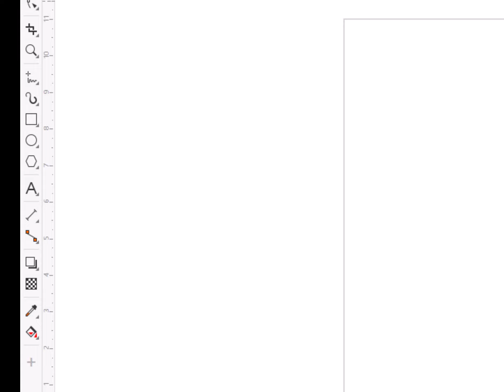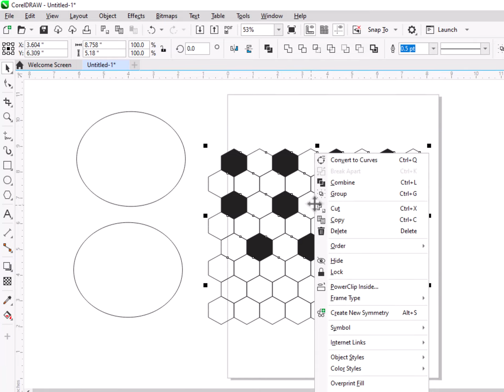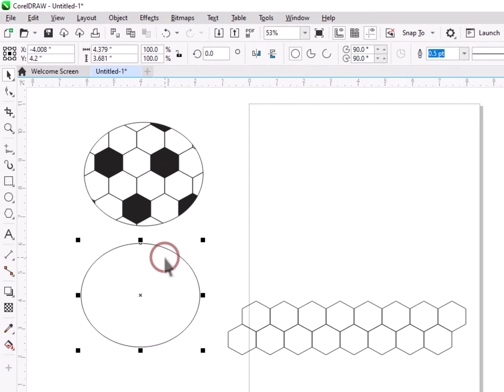How to make Football Logo in CorelDraw | Logo Designing in CorelDraw | CorelDraw Tutorial Urdu Hindi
How to make Football Logo in CorelDraw | Learn Logo Designing in CorelDraw | CorelDraw Tutorial Urdu Hindi

Friends, is video me maine aapko coreldraw me Football Logo Design karna bataya hai, Umeed hai ki ye video aapko zaroor pasand ayegi...

Hello My Friends! This channel is all about learning Graphic Designing skills. My aim is to provide best of Designing tutorials which helps beginners as well as experienced professionals to uplift their designing skills. From basic to advanced level tutorials, everything is there for every individual who is looking for making future in Graphic Designing, one of the most demanding careers. So Learn and Explore and uplift your career.